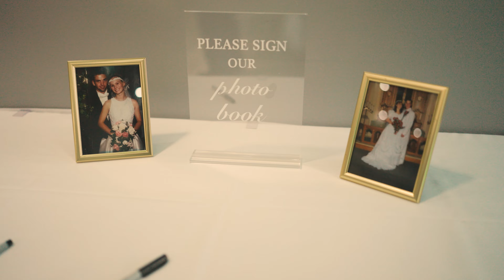Leigh and Damian Wedding Video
Songs: Make You Feel my Love by Adele, City of Stars by La La Land